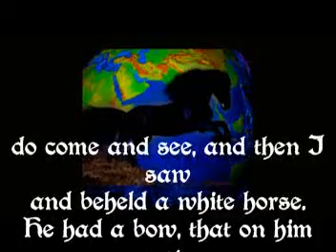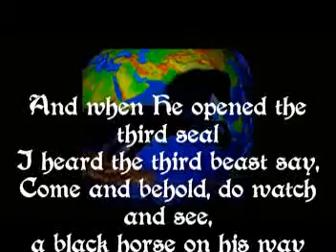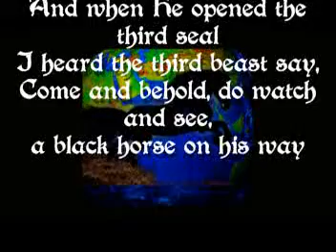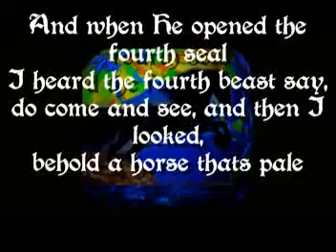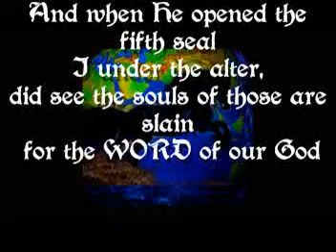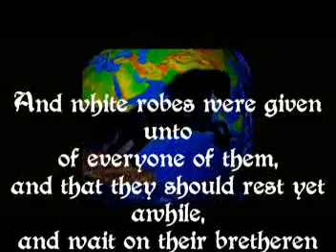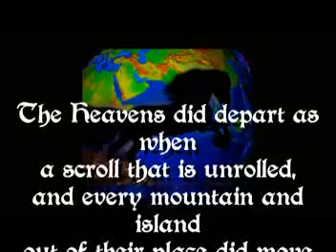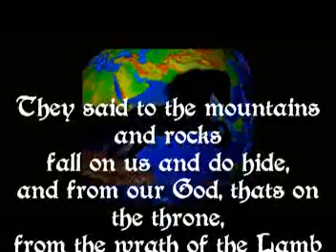Revelation 6 Psalm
And when He opened the fifth seal
     I under the alter,
did see the souls of those are slain
     for the WORD of our God.

This testimony that they held
     their covenant with Christ
and cried out with a loud voice, said,
     How long, O Holy God?